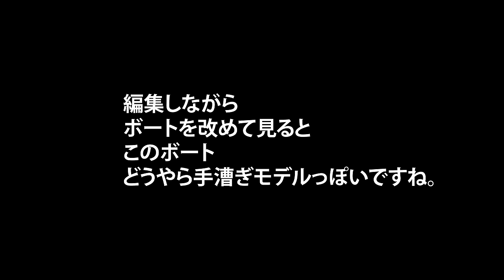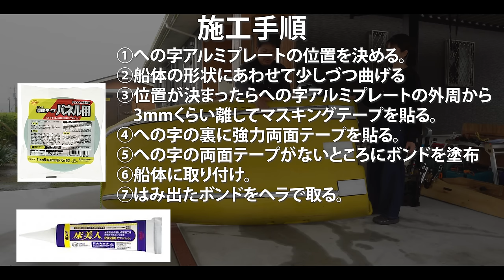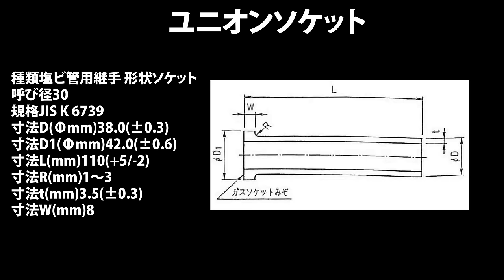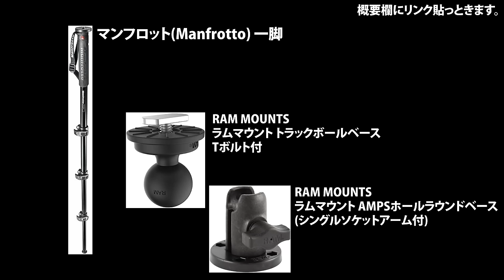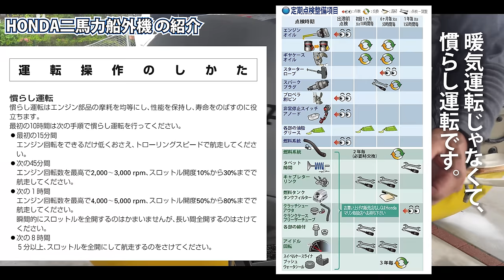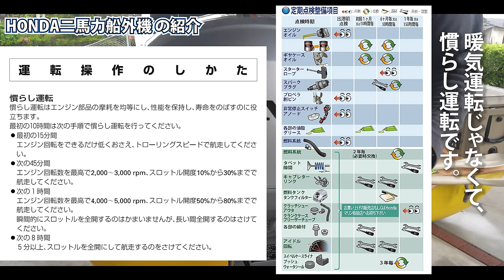[ボート紹介] 凄く気に入っています。マイボート艤装紹介。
●撮影用パーツ

マンフロット(Manfrotto) 一脚 XPRO monopod+ アルミ 4段 ブラック MPMXPROA4

こちらの方が安い↓
SLIK 一脚 ライティポッド GX 4段 全高1,510mm パイプ径24mm 自由雲台付 217108 ブラック

RAM MOUNTS ラムマウント AMPSホールラウンドベース(シングルソケットアーム付) 1インチボール用 RAP-B-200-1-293U

RAM MOUNTS ラムマウント トラックボールベース Tボルト付 1インチボール RAP-B-354U-TRA1

【 極厚 / 6cm 】 ジェルクッション

■■ご挨拶■■

■■お知らせ■■

.カメラ.

.レンズ.

.ジンバル.

.マイク.

　　製品名：Lark Max Duo